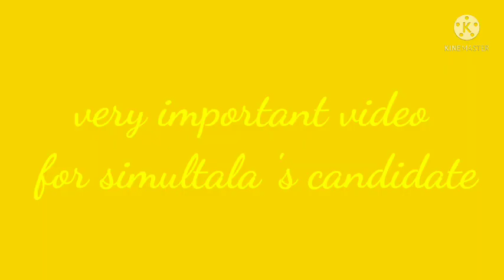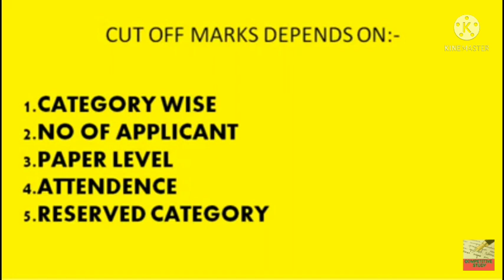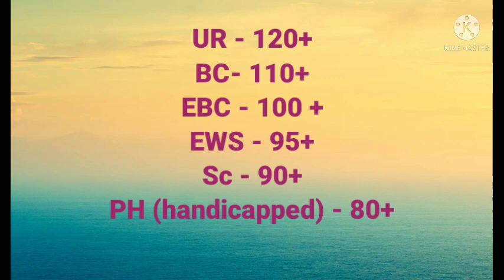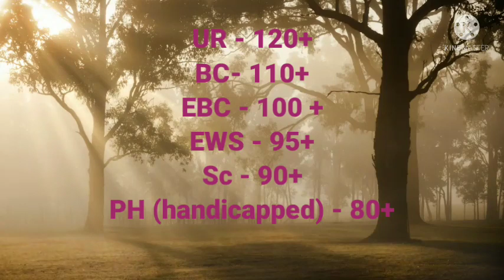सिमुतला आवासीय विद्यालया || प्रवेश परीक्षा 2021- FULL DETAILS CUT OFF MARKS 09 DECEMBER 2021😀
सिमुतला आवासीय विद्यालया || प्रवेश परीक्षा 2021- FULL DETAILS CUT OFF MARKS 09 ECEMBER 2021😀
simultla awasiya vidyalaya entrance exam 17 december 2020 cut off marks
simultla awasiya vidyalaya cut off marks 2021
simultla awasiya vidyalaya cut off marks 17 december 2020,
simultla awasiya vidyalaya entrance exam 2021